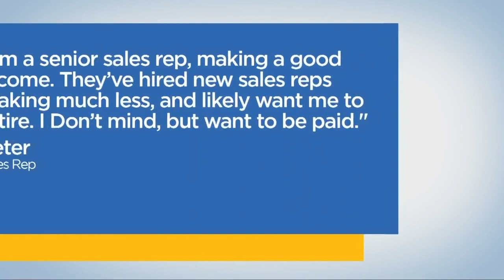How Sales Rep Can Retire with Severance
Is it possible to receive severance in exchange for retirement from your job? Employment Lawyer Lior Samfiru explains that there are, in fact, two ways to make that happen.

told Employment Lawyer Lior Samfiru that his employers are itching for him to retire, but he doesn't want to walk off into the sunset without severance.

Contact Samfiru Tumarkin LLP right now for a full and confidential consultation by calling 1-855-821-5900 or by going and filling out an online form.

to calculate your severance pay.